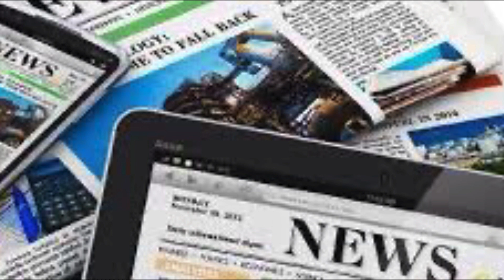ՀՐԱՏԱՊ_ՎԱՆԵՑՅԱՆԸ ՆԱԽԸՆՏՐԱԿԱՆ ՄԱՄԼՈ ԱՍՈՒԼԻՍ Է ՏԱԼԻՍ ԾԻԾԵՌՆԱԿԱԲԵՐԴՈՒՄ_Լավա գերիների տնից չես տալիս մոք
Բաժանորդագրվեք մեր ալիքին: